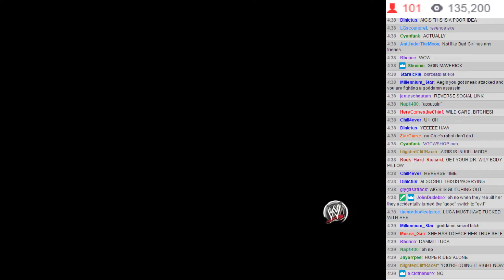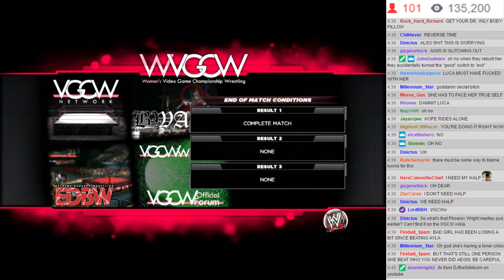WVGCW S9E2 - 06: Plot